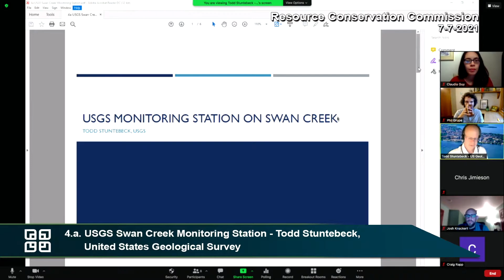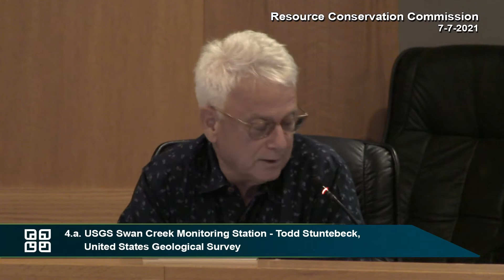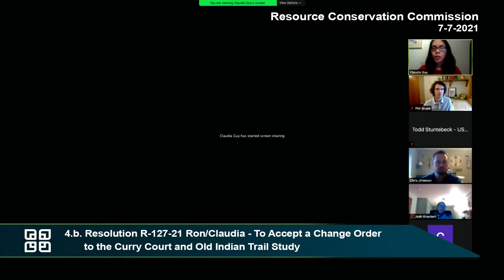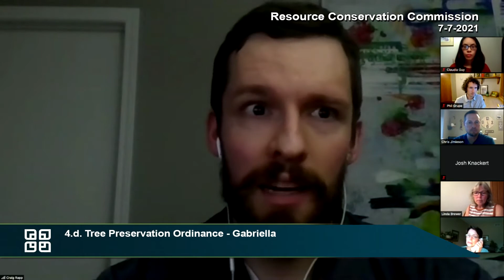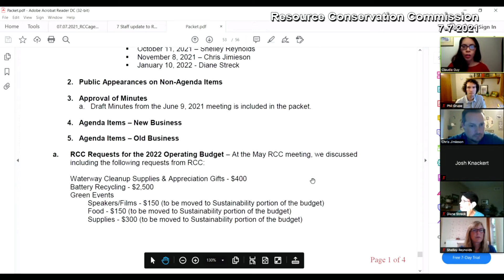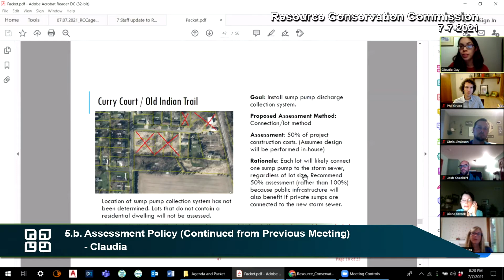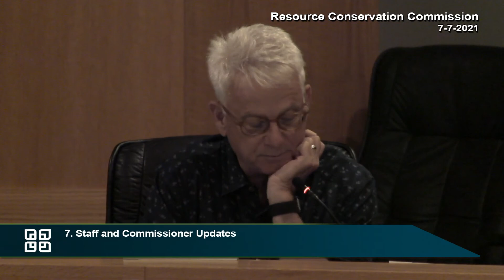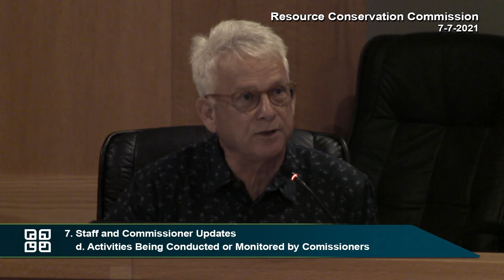Fitchburg, WI Resource Conservation Commission 7-7-21